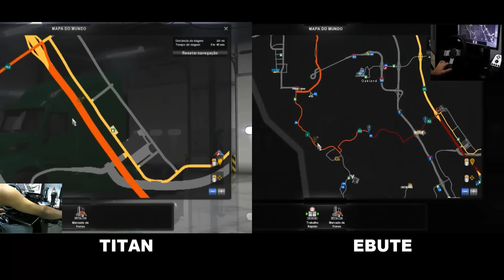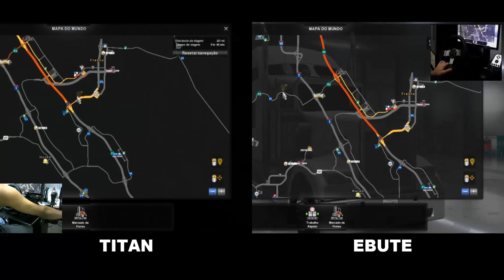JOGANDO ONLINE - TELA/DIVIDA - FT. TITAN - AMERICAN TRUCK SIMULATOR - LOGITECH G27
Config do PC:
Gabinete  Gs-6000 Optimus
Processador Intel I7 4790k 4.00ghz
Placa Mae Asus Z97m-plus
Placa de vídeo R9 270x
RAM 2x8 HyperX FURY 8GB 1600MHz
Fonte Corsair 500w
WaterCooler Raijintek  Liquid Cooling Séries 240mm
HD 1Tera